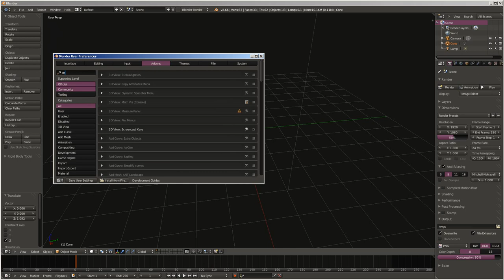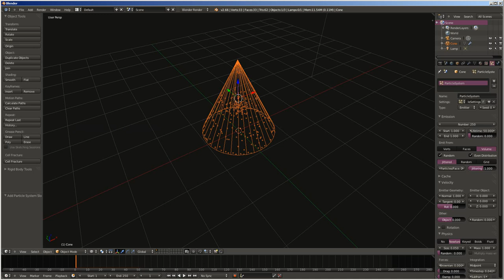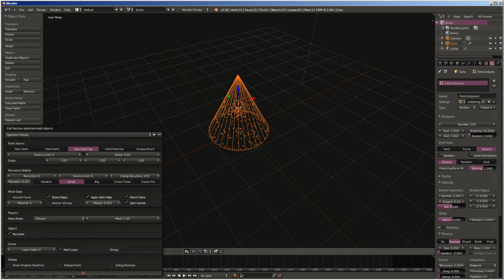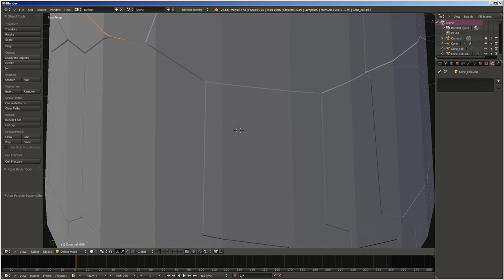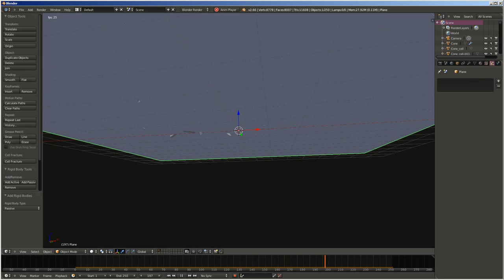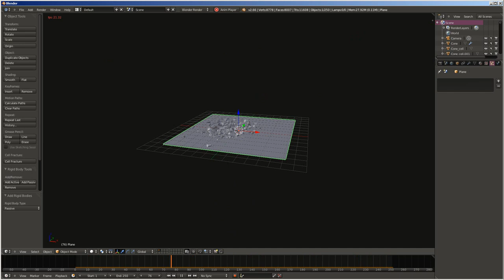Tutoriel explosion Cell Fracture Blender 2.66